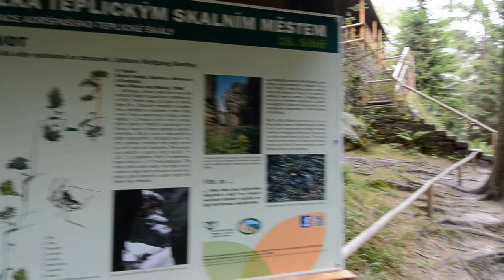Sibiř - naučná stezka Teplickým skalním městem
Naučná stezka Teplickým skalním městem - průchod Sibiří